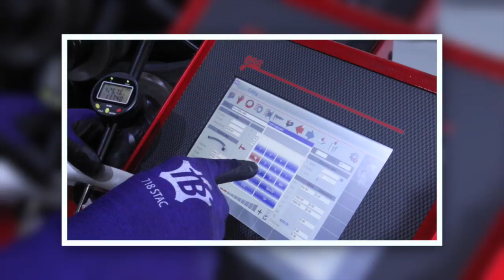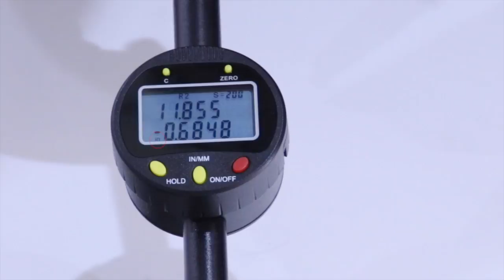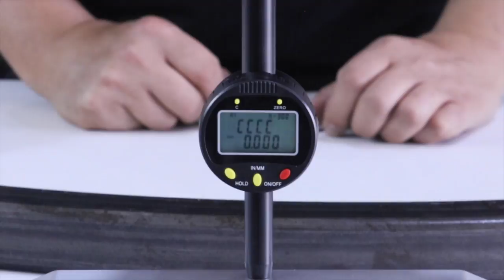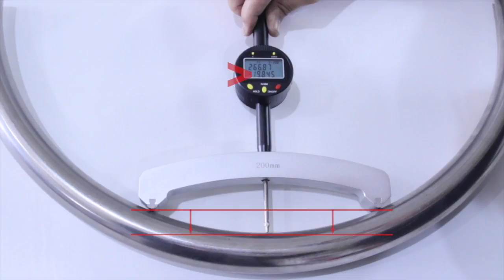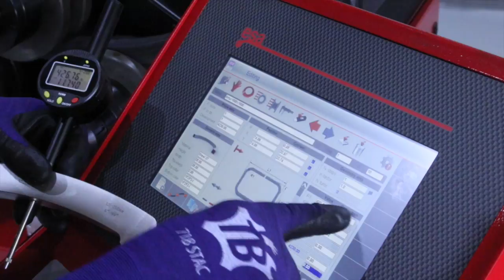APRENDE A MEDIR RADIOS FÁCILMENTE SIN PLANTILLAS | SÚPER FÁCIL | NARGESA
El Medidor de radios digital de alta precisión se utiliza para medir el radio de objetos circulares como tubos, perfiles y tuberías de forma rápida y precisa. Nos indica el radio interno o externo de la pieza que estamos curvando sin necesidad de sacarla de la máquina y sin tener que dibujar y recortar plantillas.

¡Es súper fácil de utilizar y apto para cualquier tipo de sólidos!

Música utilitzada:

Under Here (Instrumental) by capprecords © 123RF.com